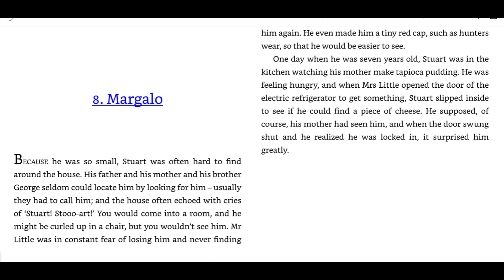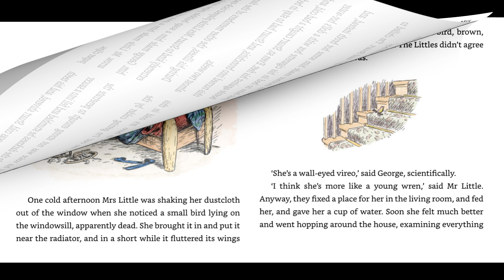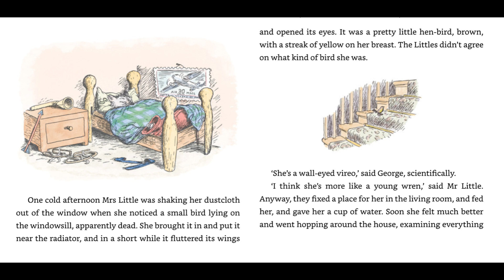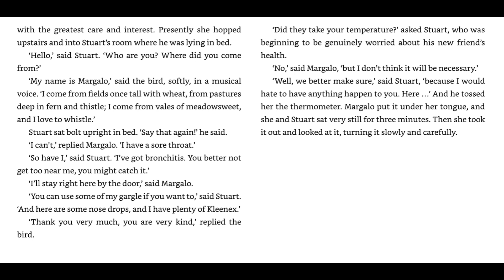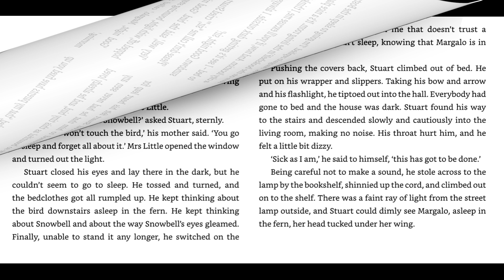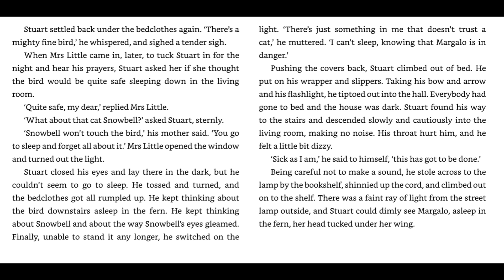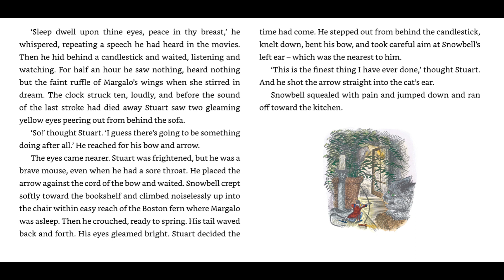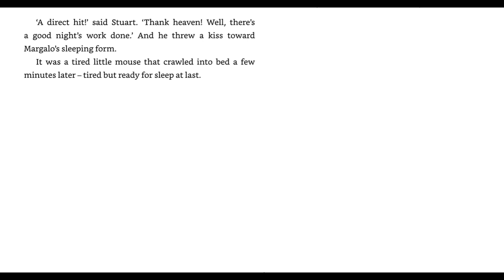Stuart Little Chapter 8 EB White